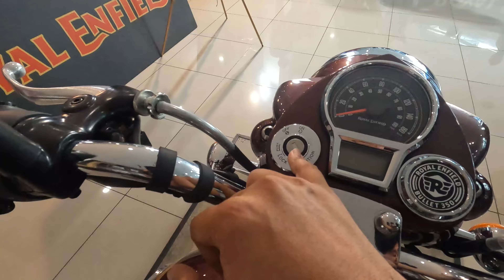Royal Enfield Bullet 350 Tahun 2024 Review Vlog E484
Royal Enfield Bullet 350 tahun 2024 telah mendarat ke Malaysia Geng! Jom kita review!